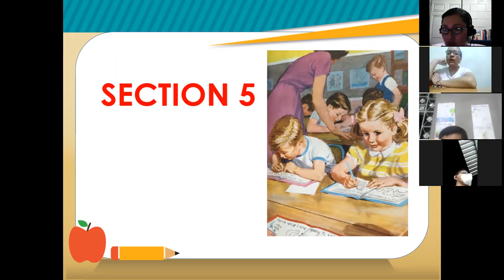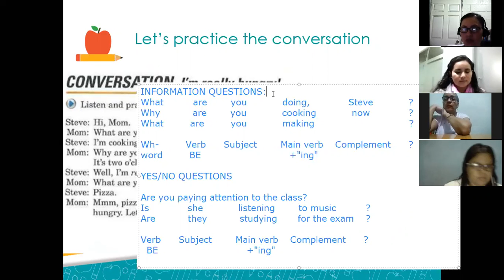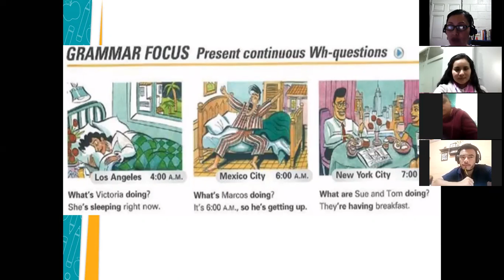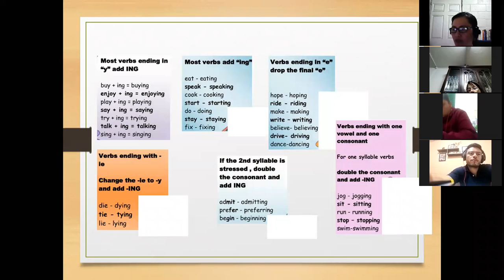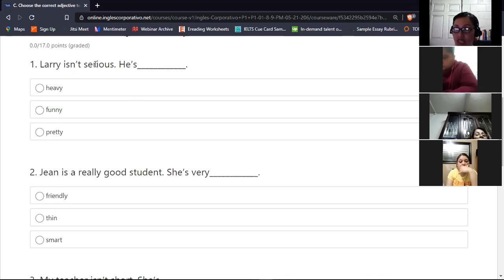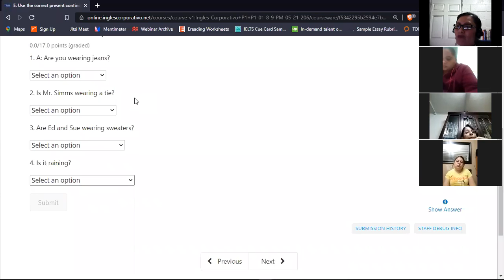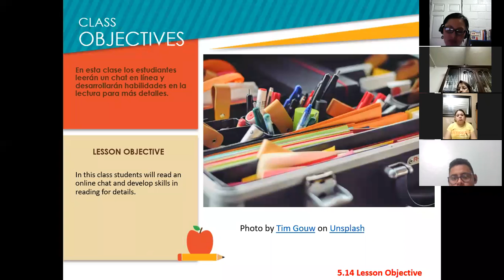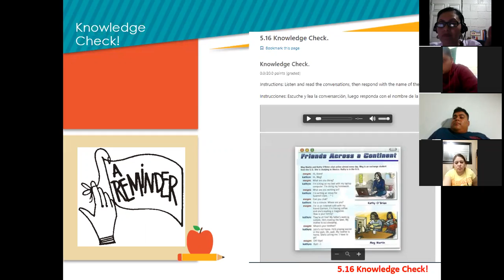Inglés Corporativo-Session 16-P1-01-8-9-PM-05-21-206- Final Exan-Review -June 11th